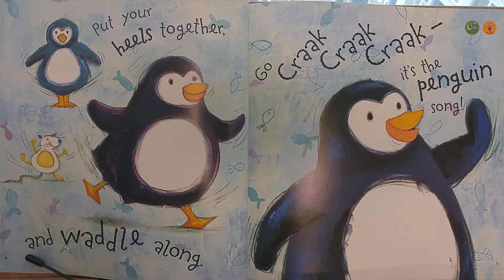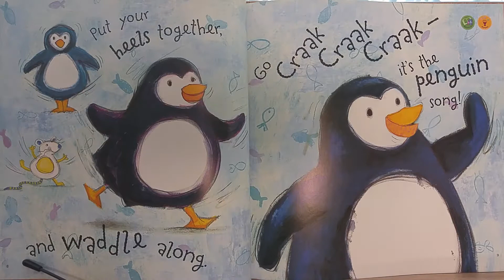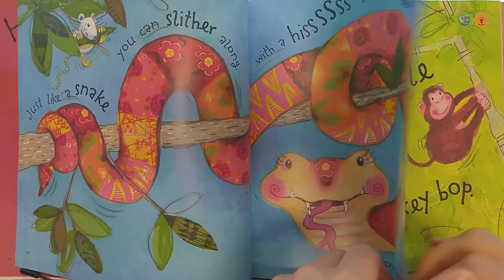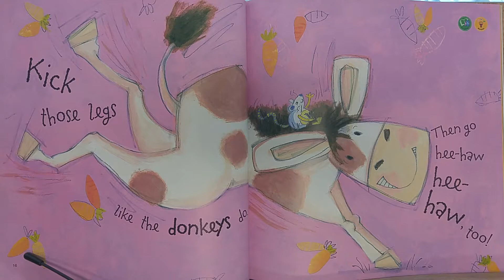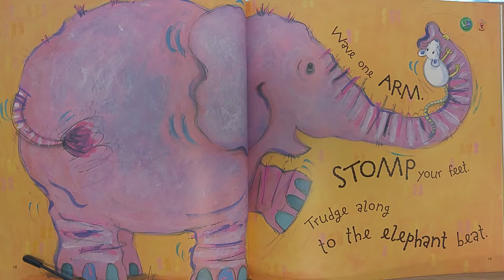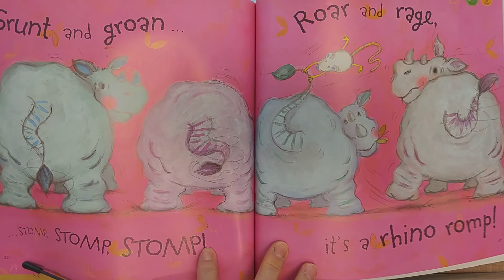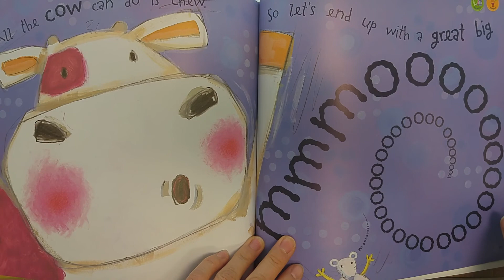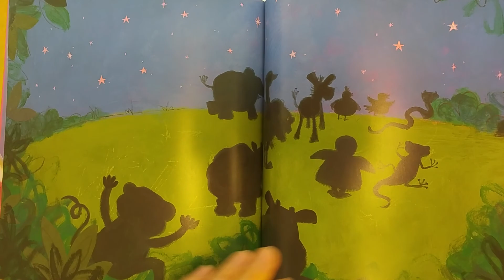와이즈 픽처북 해석ㅡ4